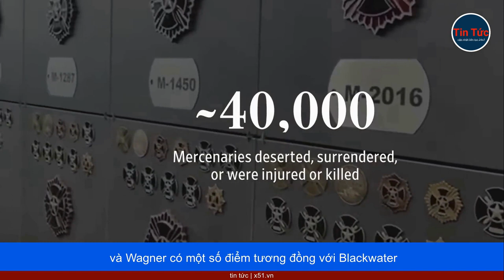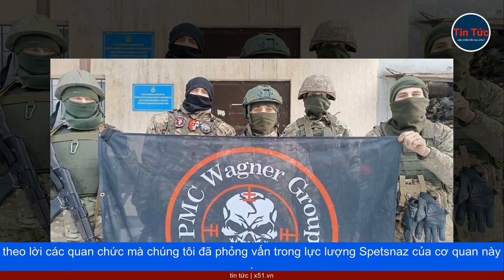VAI TRÒ CỦA WAGNER VỚI TỔNG THỐNG NGA VLADIMIR PUTIN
Đầu tháng 5, căng thẳng giữa Bộ Quốc phòng Nga và Wagner, tập đoàn quân sự tư nhân thân cận với Tổng thống Nga Vladimir Putin, cuối cùng cũng bộc phát. Suốt nhiều tháng, những người lính Wagner đã dẫn đầu cuộc bao vây Bakhmut của Nga ở miền đông Ukraine, trả cái giá rất lớn về sinh mạng.